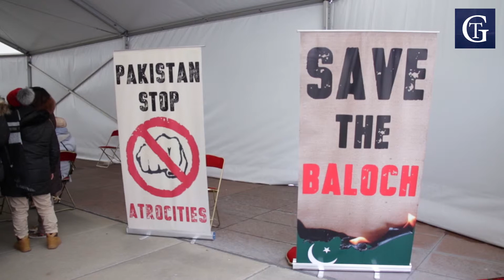"Save the Baloch" tent raised at the Broken Chair Geneva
Baloch Human Rights Council's awareness campaign highlighting the human rights violations being perpetrated by the state authorities in Balochistan. It was during the 40th session of the UNHRC in Geneva.

Video Courtesy: Times of Geneva